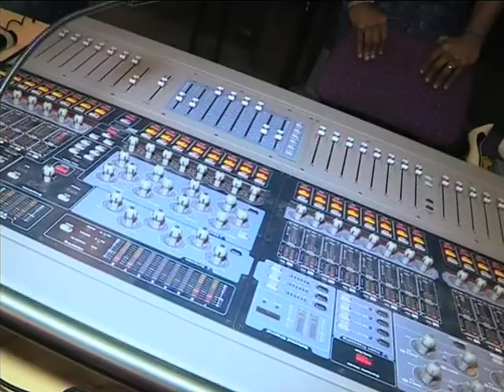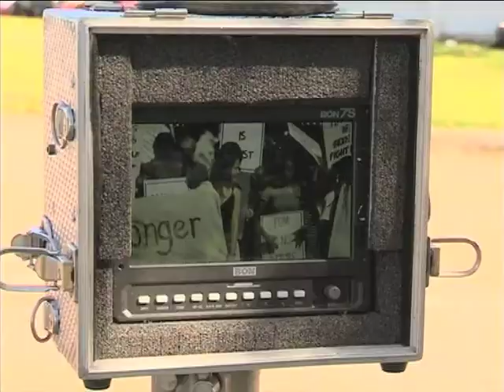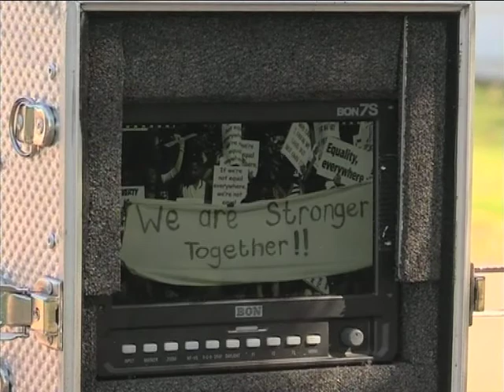Poverty is Sexist campaign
Leading female singers throughout Africa have teamed up to make a difference and call for leaders to put women and girls centre stage, and they’ve recorded a track to get us talking. We went to see them in studio to check out what it was all about.